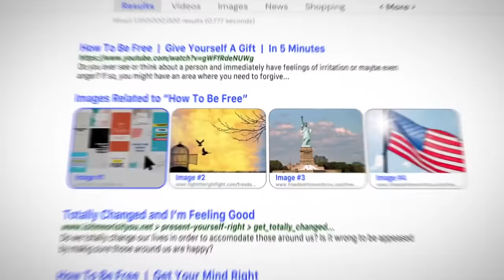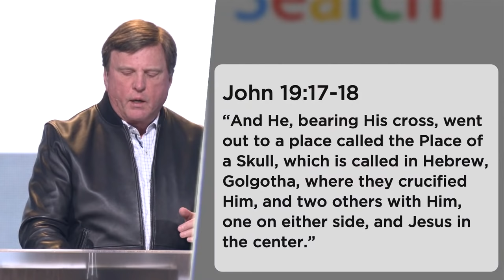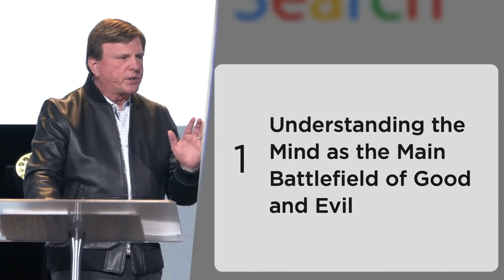A Mind Set Free | Jimmy Evans | How To Be Free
The primary battlefield where the devil will challenge us daily is in our minds. In this message, Pastor Jimmy Evans teaches us how to destroy every stronghold the devil has built up in our minds as we learn to overcome him in each daily battle.

Series: How to Be Free
Message: A Mind Set Free
Speaker: Jimmy Evans

Notes:

John 19:17-18
“And He, bearing His cross, went out to a place called the Place of a Skull,
which is called in Hebrew, Golgotha, where they crucified Him, and two others
with Him, one on either side, and Jesus in the center.”

John 8:32
And you shall know the truth and the truth shall make you free.

THREE THINGS TO UNDERSTAND ABOUT WINNING THE WAR FOR OUR MINDS

1. Understanding the Mind as the Main Battlefield of Good
and Evil

2 Corinthians 10:3-5
“For though we walk in the flesh, we do not war according to the flesh. For
the weapons of our warfare are not carnal but mighty in God for pulling down
strongholds, casting down arguments and every high thing that exalts itself
against the knowledge of God, bringing every thought into captivity to the
obedience of Christ…”

2. Understanding the Word of God as a Spiritual Weapon

Ephesians 6:10-17
Finally, my brethren, be strong in the Lord and in the power of His might. Put
on the whole armor of God, that you may be able to stand against the wiles of
the devil. For we do not wrestle against flesh and blood, but against
principalities, against powers, against the rulers of the darkness of this age,
against spiritual hosts of wickedness in the heavenly places. Therefore, take
up the whole armor of God, that you may be able to withstand in the evil day,
and having done all, to stand. Stand therefore, having girded your waist with
truth, having put on the breastplate of righteousness, and having shod your
feet with the preparation of the gospel of peace; above all, taking the shield of
faith with which you will be able to quench all the fiery darts of the wicked
one. And take the helmet of salvation, and the sword of the Spirit, which is the

Hebrews 4:12-13
For the word of God is living and powerful, and sharper than any two-edged
sword, piercing even to the division of soul and spirit, and of joints and
marrow, and is a discerner of the thoughts and intents of the heart. And there
is no creature hidden from His sight, but all things are naked and open to the
eyes of Him to whom we must give account.

3. Understanding Biblical Meditation as Spiritual Warfare

Psalm 1:1-3
Blessed is the man who walks not in the counsel of the ungodly, nor stands in
the path of sinners, nor sits in the seat of the scornful; but his delight is in the
law of the Lord, and in His law he meditates day and night. He shall be like a
tree planted by the rivers of water, that brings forth its fruit in its season,
whose leaf also shall not wither; and whatever he does shall prosper.

Deuteronomy 6:6-9
And these words which I command you today shall be in your heart. You shall
teach them diligently to your children, and shall talk of them when you sit in
your house, when you walk by the way, when you lie down, and when you rise
up. You shall bind them as a sign on your hand, and they shall be as frontlets
between your eyes. You shall write them on the doorposts of your house and
on your gates.